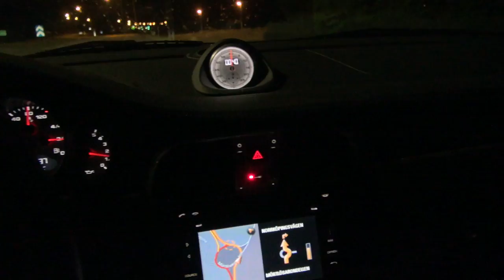FAIL: a truck lost his trailer in the a roundabout and then just left. WTF?